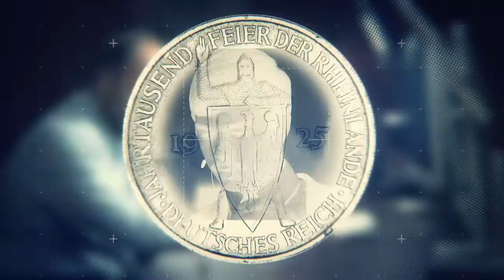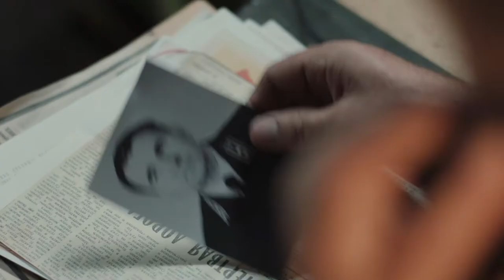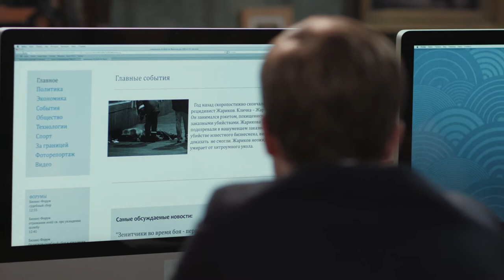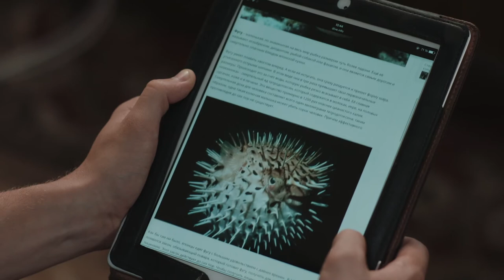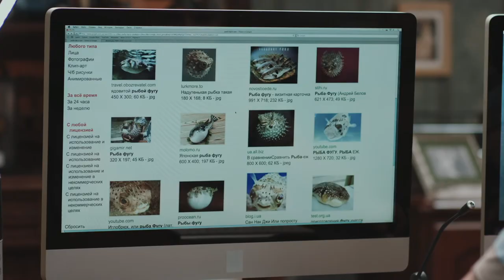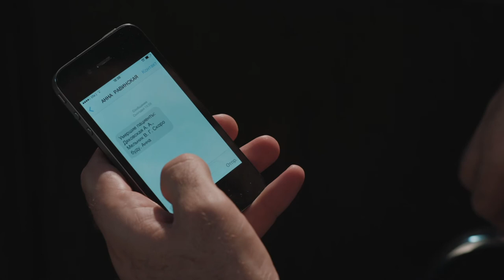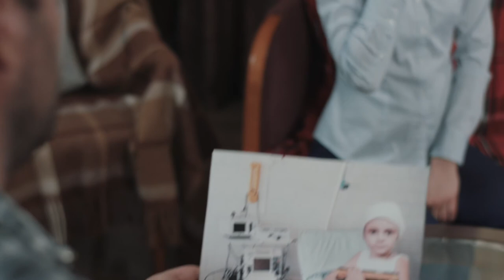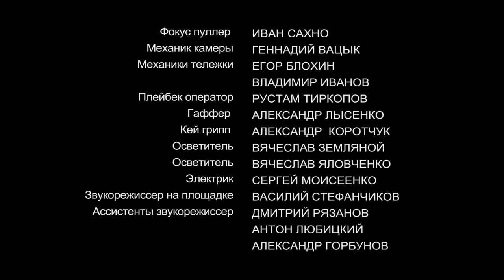NIKONOV & CO. Episode 11. Detective. Ukrainian Movies. [ ENG Subtitle ].